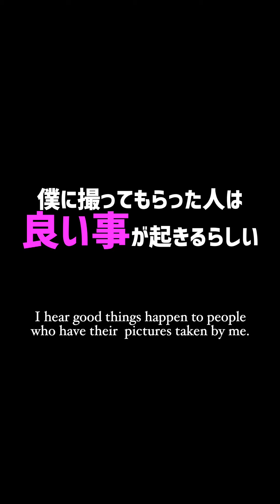【実はダンサーじゃないストリートスナップではなくストリートポートレート】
Activity Support List Amazon 活動支援リスト

MainCamera2:SONY a7R3⇨
Lens:SONY 50mm F1.2 ⇨
Lens: SONY 24mm F1.4 ⇨
Lens: SHIGMA 85mm F1.4⇨
Drone：DJI Mavic air2⇨

【LineStamp】
Hannamoku vol.1